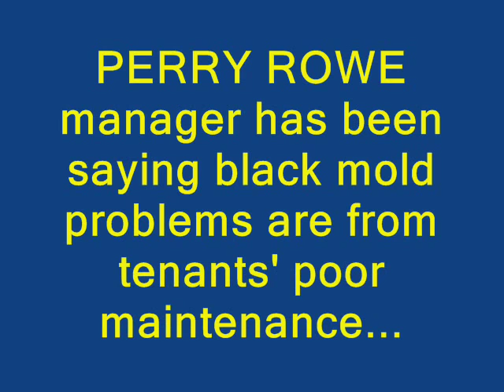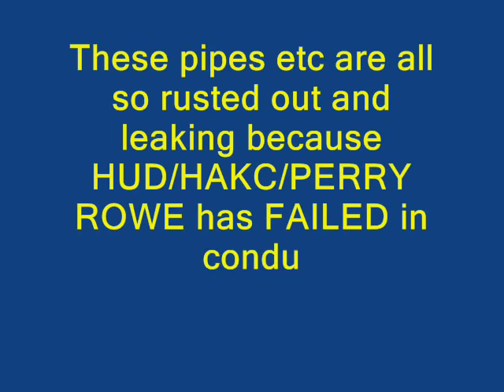Perry Rowe HAKC Water Heater leaks causes black mold